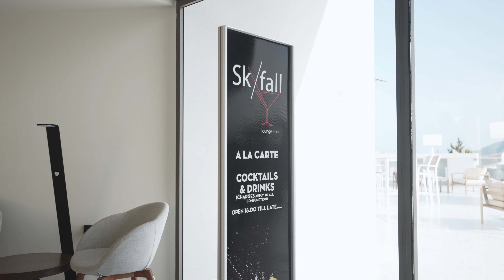Zante Sun Resort Hotel, Agios Sostis, Zakynthos, Greece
ΤΗΕ RESORT
Welcome to our 4 star Resort, Zante Sun. With its modern design, it offers a sense of luxury, comfort and fine simplicity.
Zante Sun Resort is located in a quiet part of Agios Sostis. It covers an area of 12.000 m², within only 80 meter walking distance from Agios Sostis beach and 220 meter distance from the famous Laganas Bay.
Our philosophy focuses on our guests’ utter comfort during their holidays in Zakynthos. Due to the traditional atmosphere, our guests will experience the authentic Greek hospitality and impeccable quality, facilities and services.
Zante Sun Resort consists of 7 separate buildings with 150 rooms. These rooms exist of double and triple rooms, family maisonettes and junior family rooms with impressive and modern aesthetics, and have a pool-, garden- or sea view.
Our qualified and friendly staff is always willing to satisfy your needs and desires, to guarantee your enjoyable stay.
We promise you a thrilling experience of relaxation!